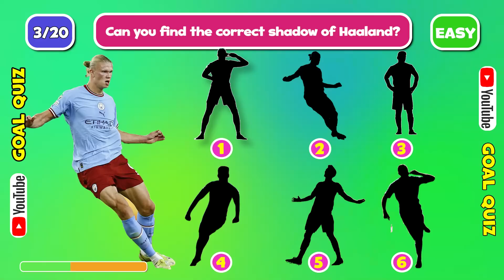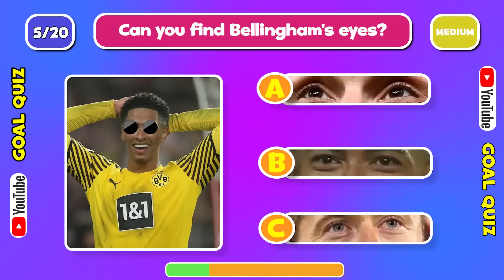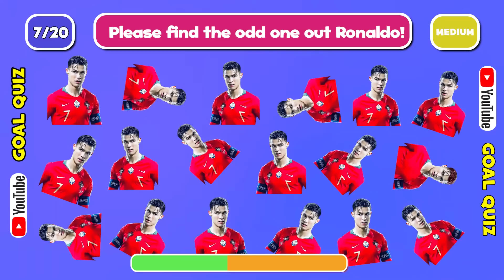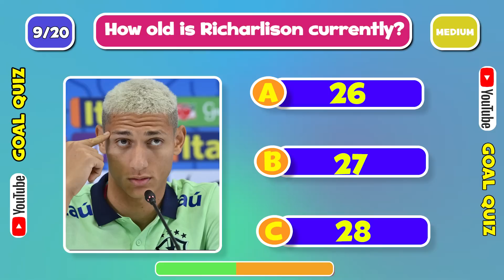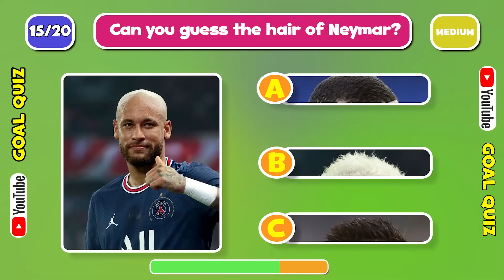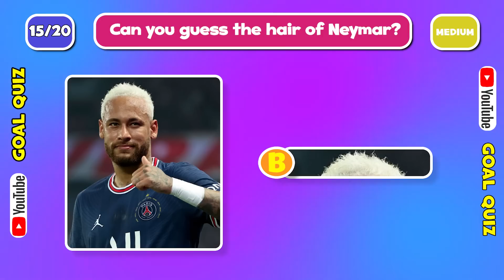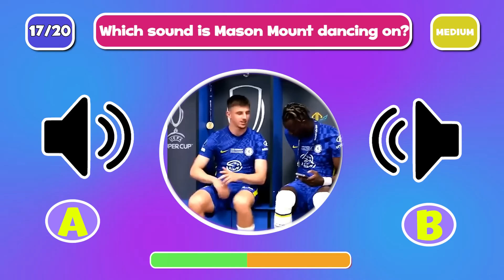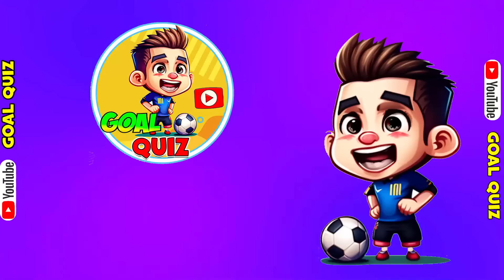Guess the CUTE CARTOON BABY Version of Football Player 😯 Ronaldo, Messi, Neymar | Only For Fans!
In today's video, we'll play guessing the cute cartoon baby version of football players.
We prepare 20 questions and you have 10 seconds to find the answer.
For each correct answer, you'll get one point.